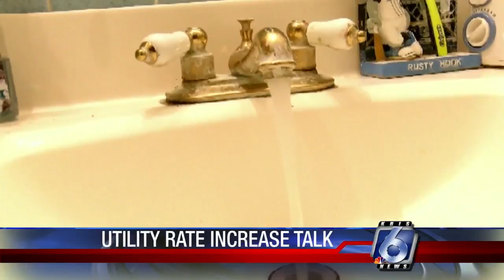Hefty pricetag for water utility systems may be in the future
At least one city council member believes a canal could be paid for without a utility rate increase.